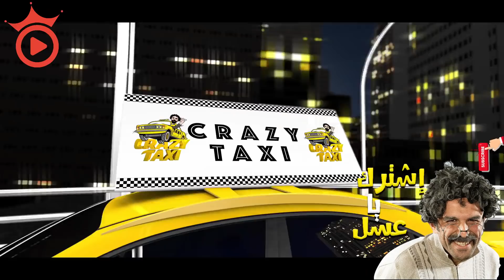هات سوجارة بدل ما اشبحلك وشك 😂😂🤣 - مقلب العصابة 😂😂🤣